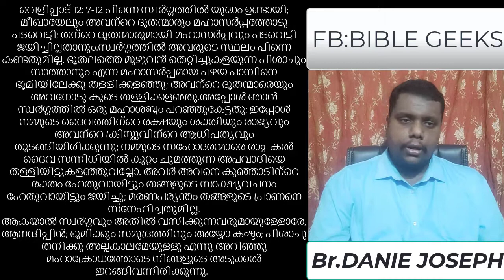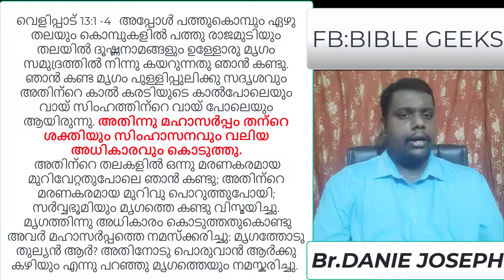ഇനി സംഭവിക്കുവാനുള്ള ബൈബിൾ പ്രവചനങ്ങൾ - ഭാഗം 1/ Bible prophesies that yet to be fulfilled part 1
ഇനി സംഭവിക്കുവാനുള്ള ബൈബിൾ പ്രവചനങ്ങൾ - ഭാഗം 1  By Br. Danie Joseph, Facebook: Bible Geeks

1. വരാനിരിക്കുന്ന പുതിയ മതം
2. പുതിയ മതത്തെ അംഗീകരിക്കുന്നവർക്കു ലഭിക്കുന്ന നന്മകൾ, അധികാരങ്ങൾ
3. നിന്ദ്യനായ ഒരു മനുഷ്യൻ പത്തു രാജ്യങ്ങൾക്കു അധിപതി
4. ജീവനുള്ള പ്രതിമയും മുദ്രയും
ഈ വിഷയങ്ങളിലെ തെറ്റിദ്ധാരണകളും മറുപടിയും...